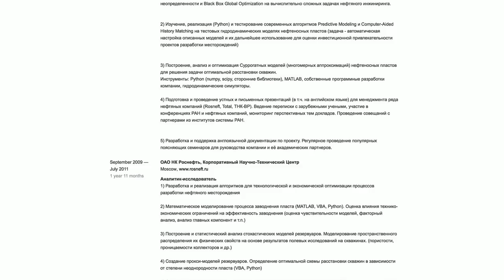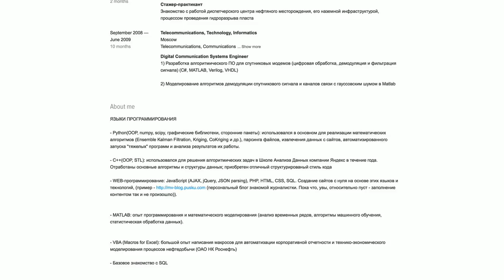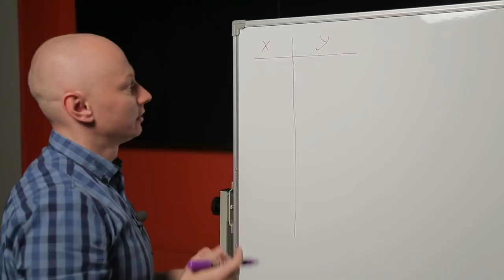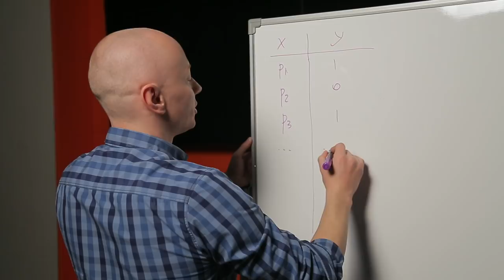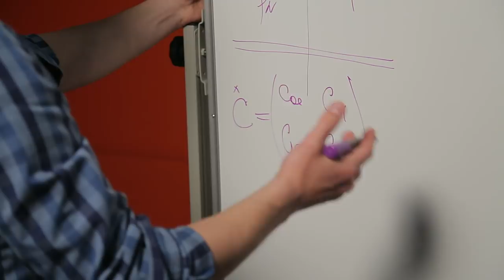Всё о Data science или как предсказать погоду - OH, MY CODE #7 | Технострим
Всё о Data science: как начать работать и пройти собеседование, как прокачаться и выбрать цель себе и команде и что будет с индустрией через 10 лет. А также учимся предсказывать погоду в реальном времени!
В нашей студии Игорь Кретинин, руководитель группы предиктивной аналитики Mail.Ru Group.

00:43 Кто такой Игорь Кретинин
01:02 Что такое предиктивные модели
02:07 Как начать работать в Data sсience
03:18 Как изменится профессия Data Scientist через 10 лет
04:30 Когда человеку вообще не нужно будет выходить из дома и все будет в виртуальной реальности
07:33 Как стать крутым Data-аналитиком
08:30 РОЗЫГРЫШ РЮКЗАКА
09:14 Как проходят собеседования data-аналитиков
09:57 Разбор резюме
12:11 Как выбрать цель себе и своей команде
13:11 Как применить Data science в реальной жизни
13:48 Решаем задачу из собеседования "Как предсказать погоду" (полная версия
17:02 Как Игорь пережил аврал в новый год
18:13 Блиц-опрос

Подведение итогов конкурса - 25 декабря.